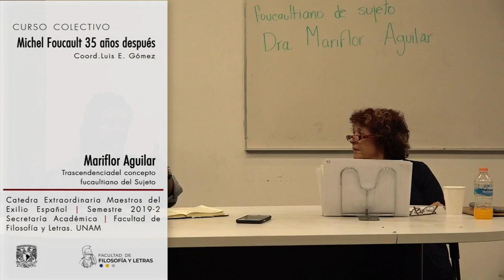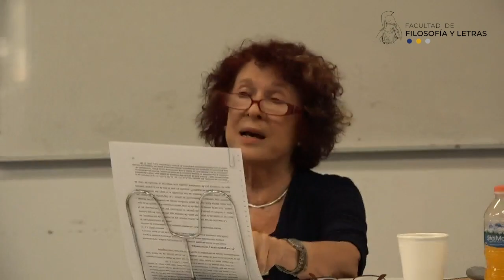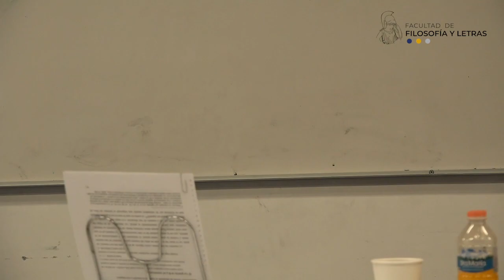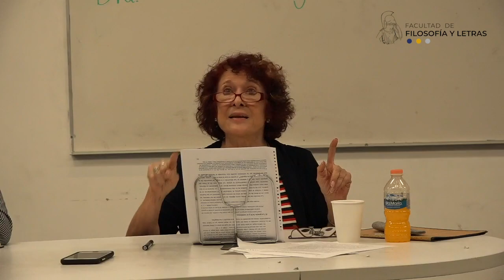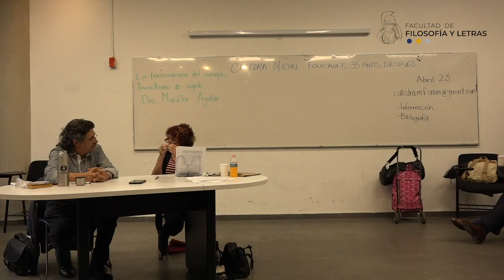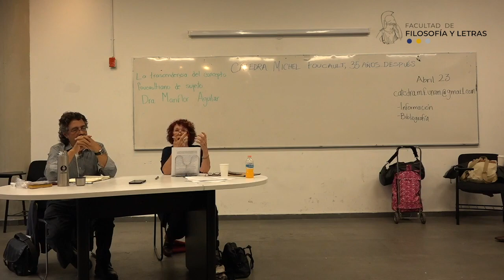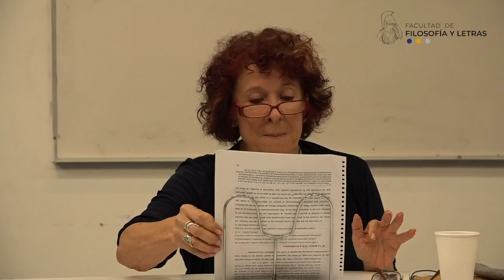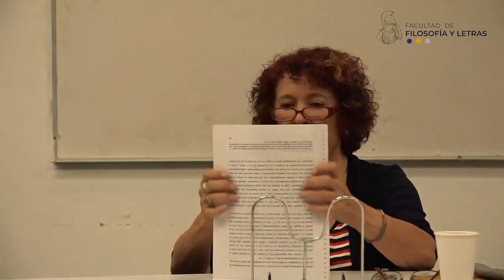Trascendencia del concepto fucaultiano del Sujeto. Mariflor Aguilar. 23/04/2019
Trascendencia del concepto fucaultiano del Sujeto
Mariflor Aguilar
23 de abril de 2019

Michel Foucault 35 años después
Coordinador: Luis E. Gómez
Secretaría Académica